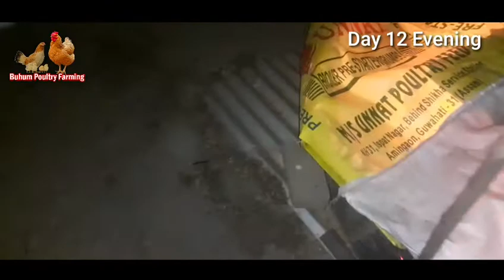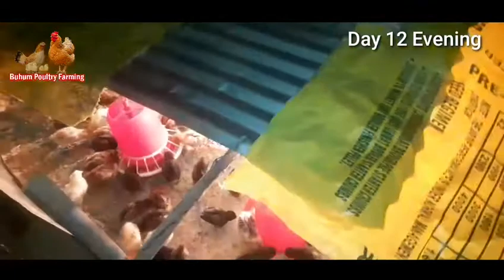Sonali Chicks Day 12 Brooding Feed Water Management At District-Baksa 📲 7896129509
NAME- Buhum Boro
ASSAM
DISTRICT- BAKSA
Add-Pub Naokata